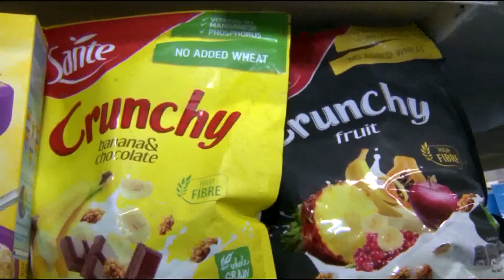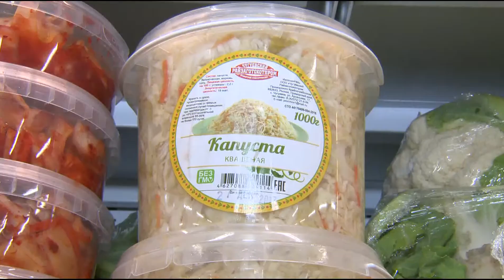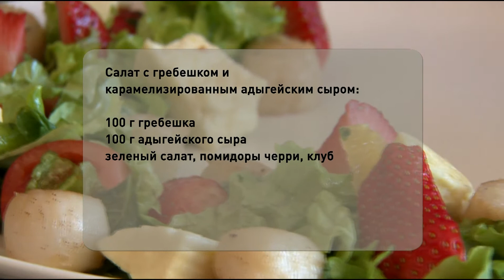"Попробуй. Купи". Диеты